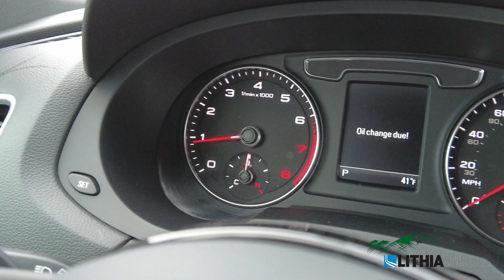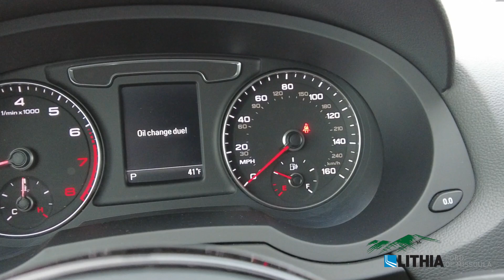2018 Audi Q3 Premium Plus - WA1JCCFS5JR011329